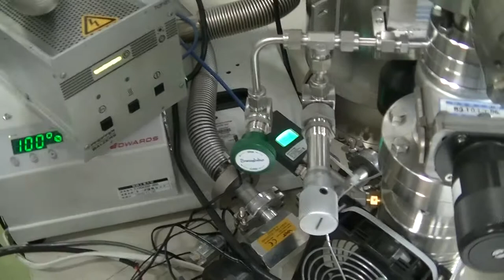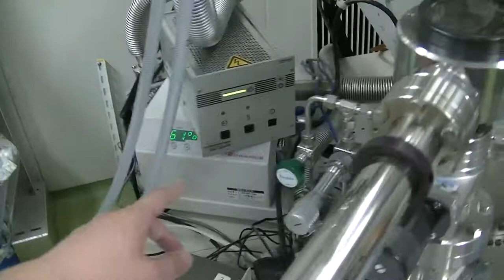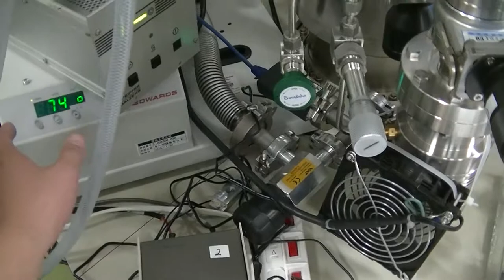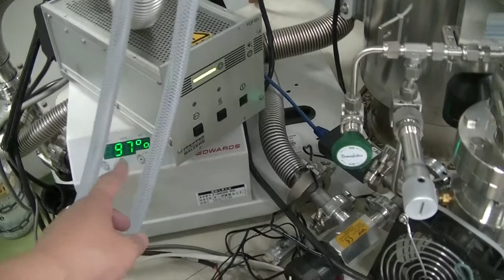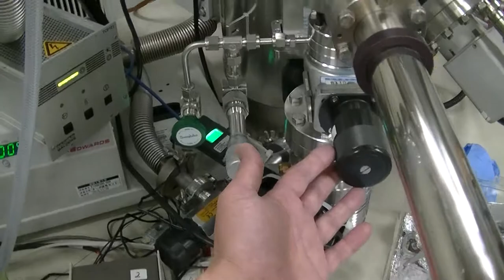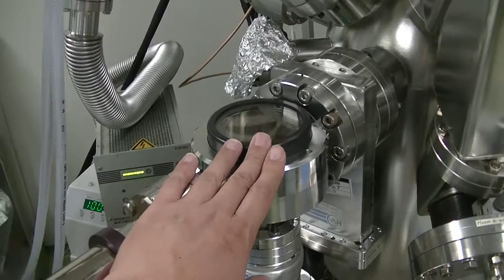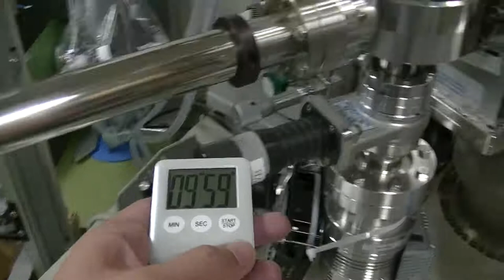PHI5600 (XPS = ESCA), No.3 evacuate load-lock chamber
evacuate load-lock chamber